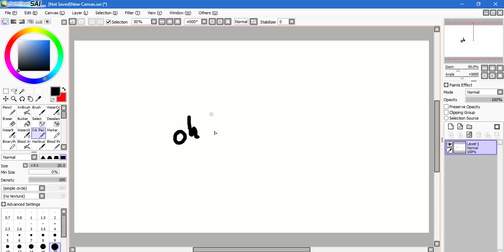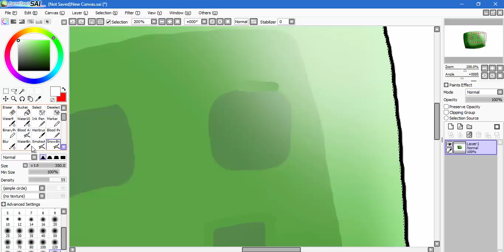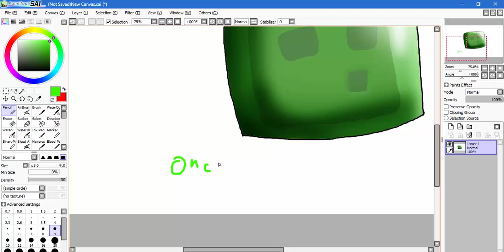Challenge 1 One Layer Speedpaint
One quick drawing of a minecraft slime. with one layer!
Pit of vipers: Nightcore
Time took:
05:56
Programs used:
Paint Tool SAI, and Camtasia Studio 8 (Recording and Editing)